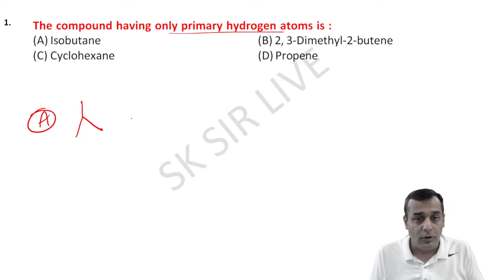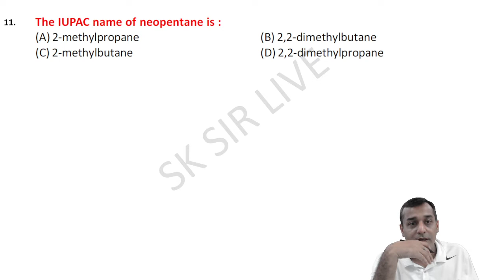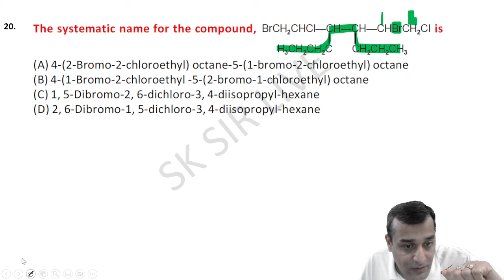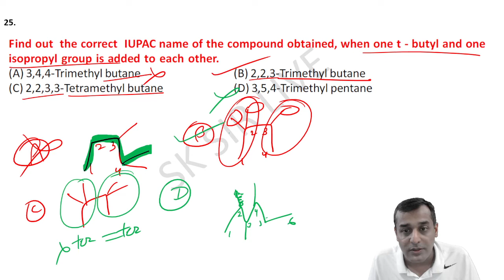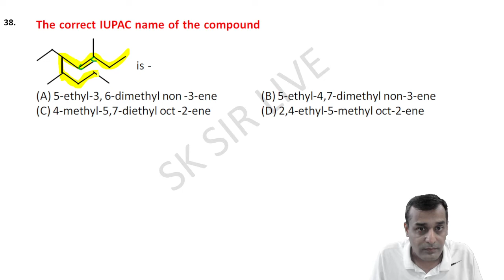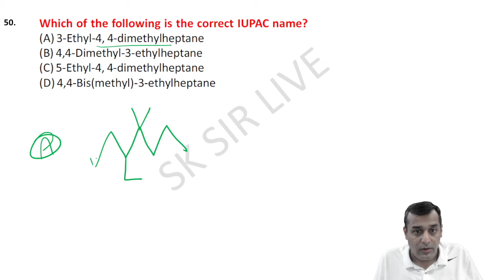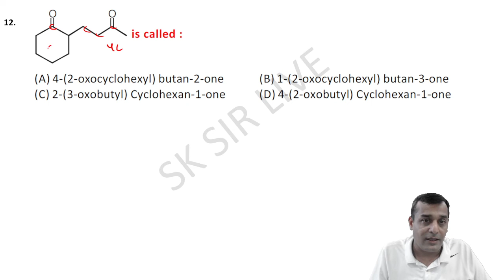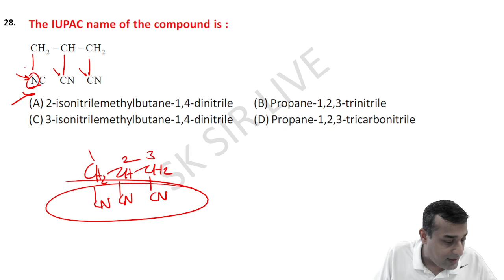IUPAC part 2 yellow book, Hydrocarbon, Monofunctional Group